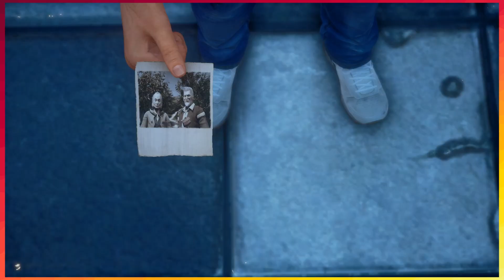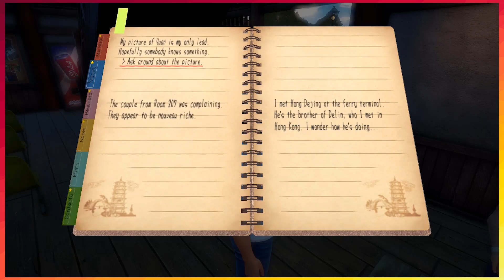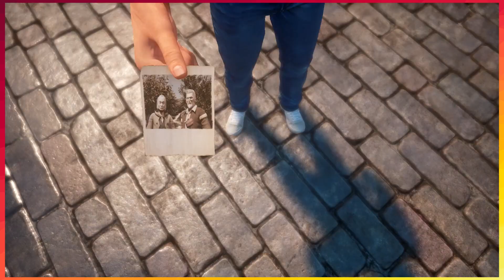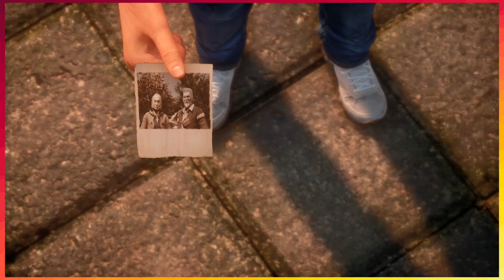Shenmue III - PART 47: Have You Seen This Person? | CHAD & RUSS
In this Let's Play series for Shenmue 3, Chad and Russ are looking for a guy.  Have you seen him?

End Screen Music:
"Hard Boiled"